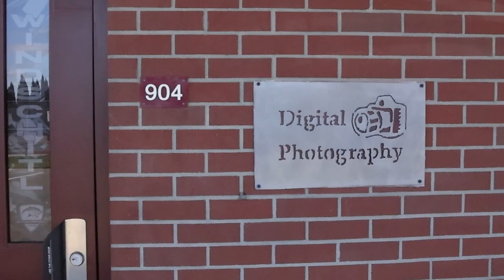WRHS Featured Artist: Jazmynn Guy, Abril Gonzalez, Omar Osorio-Medina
This week's featured artists come in threes. A big congratulations to Jazmynn Guy, Abril Gonzalez, and Omar Osorio-Medina for placing first through third at the Art Expressions of San Joaquin Art Show. All three students are students in Weston Ranch High School's CTE Advanced Digital Photography and Design class.

Video shot and edited by Jose Diaz for Mr. Windschitl's CTE Graphic Design class.